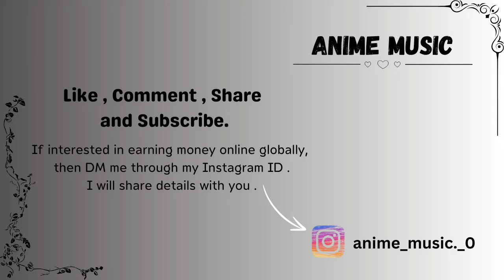Lost Soul Down x Russian | sped up | by Floki